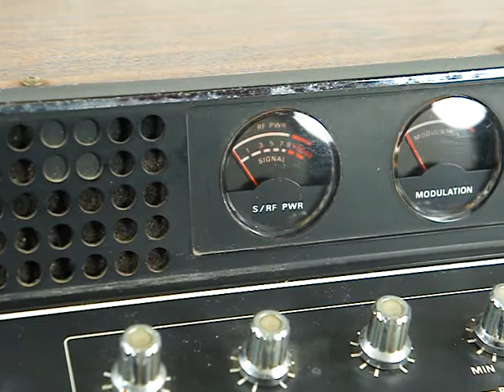Cobra 139 SSB CB base station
Short demo of Cobra 139 SSB CB base station.